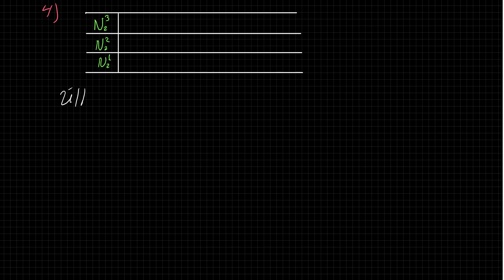Clase 26: Forma canónica de Jordan (2/2)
1.- Independencia lineal fuerte
2.- Suma directa de subespacios invariantes
3.- Forma canónica de Jordan